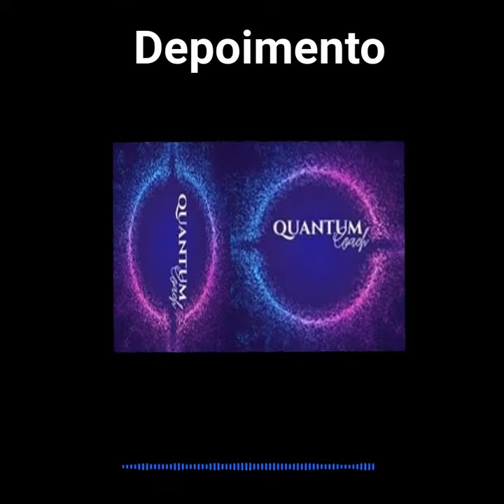DEPOIMENTO | CALMA E MAIS PACIÊNCIA COM O PRÓXIMO | ALINHAMENTO COM MISSÃO DE VIDA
⇝💕ATENÇÃO AQUI💕⇜
TELEGRAM GRUPO GRATUITO

👉 Conheça o  Meus Canais de Ajuda!

💡Mude sua vida em 39 dias!

💡Conheça o 5' TODO DIA - Minutos Evolutivos

Conheça mais sobre nossos Projetos
Se você está confuso, em busca de alguma resposta específica fale conosco: TENHO CERTEZA QUE ENCONTRARÁ o caminho que te LEVA ao resultado ESPERADO NESTE AQUI AGORA!

VOCÊ TAMBÉM MERECE SER FELIZ!